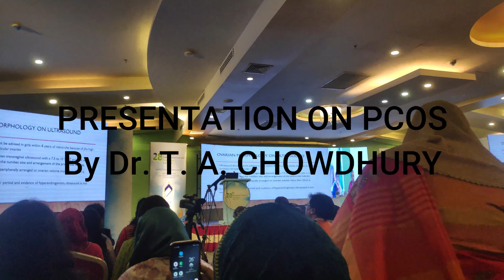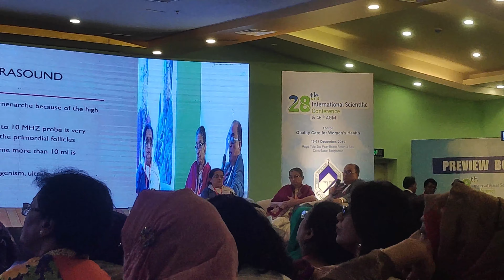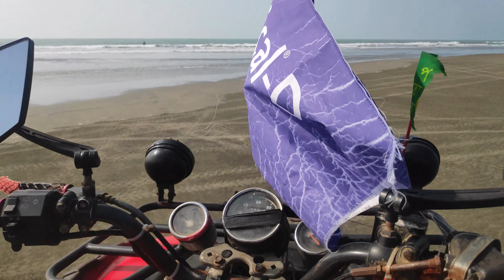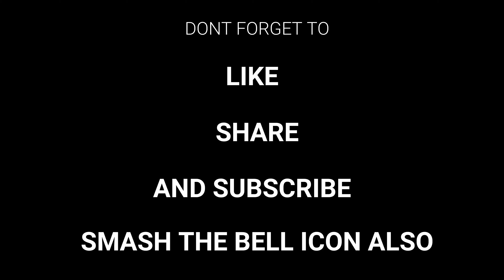OGSB CONFERENCE @ COX'S BAZAR PART- 2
This is the continuation of the previous vlog..so check that out